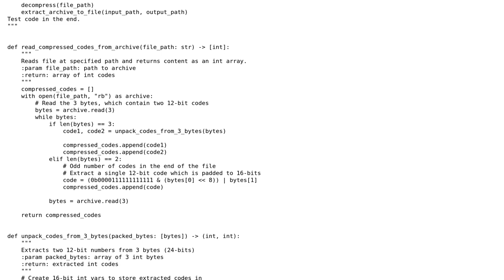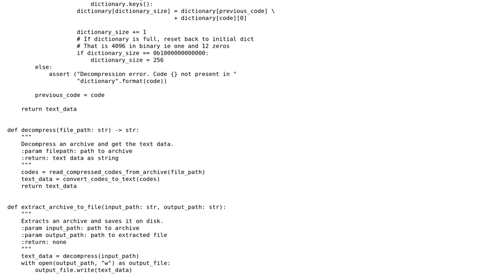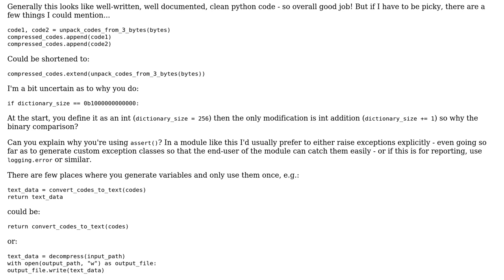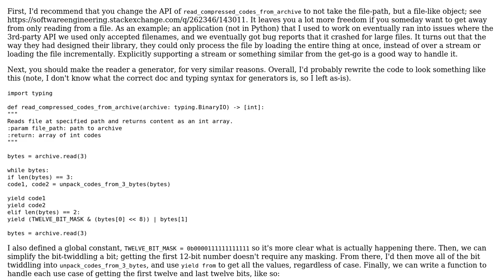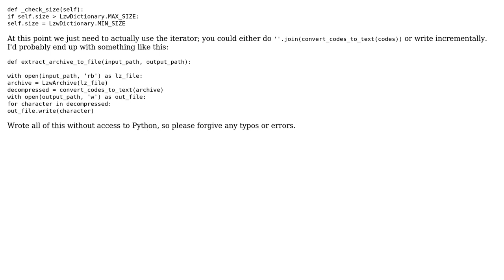Code Review: LZW Decompression Library (2 Solutions!!)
Code Review: LZW Decompression Library

With thanks & praise to God, and with thanks to the many people who have made this project possible! | Content (except music & images) licensed under CC BY-SA | Music | Images & others | With thanks to user user14492 user match user Dan Oberlam and the Stack Exchange Network Trademarks are property of their respective owners. You are responsible for your own actions.